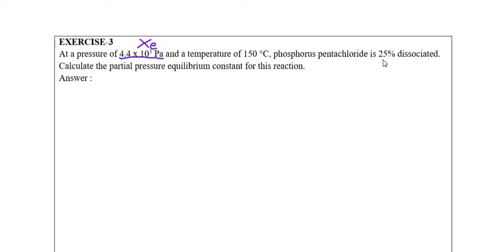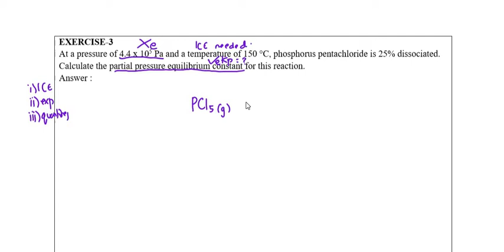6.2 DEGREE DISSOCIATION Q3